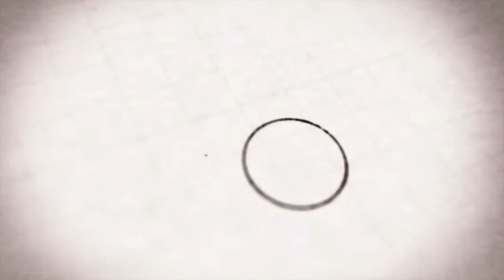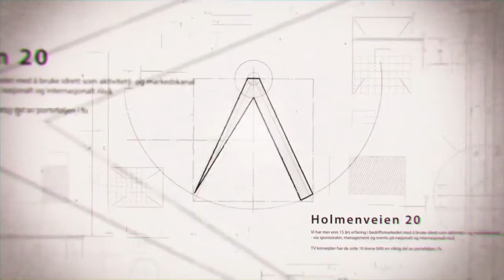Mattis Stenshagen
Mattis Stenshagen påSKI 2015/2016